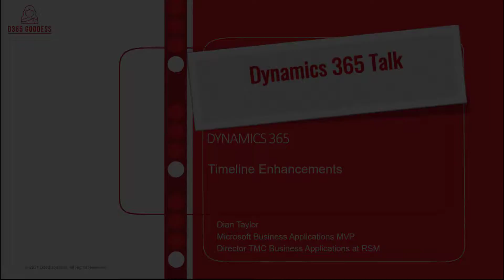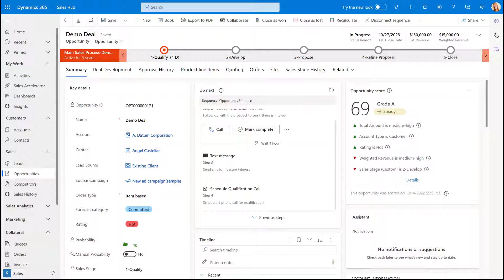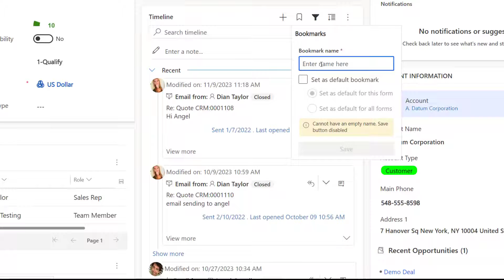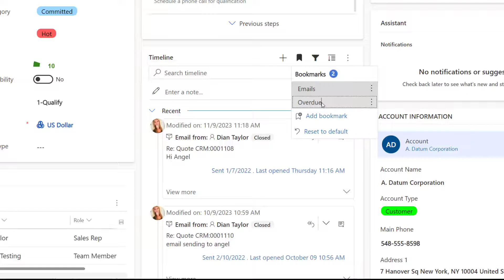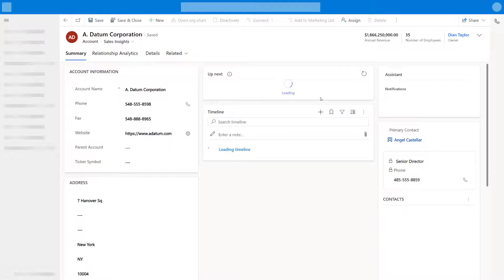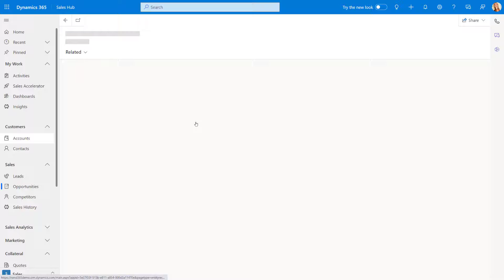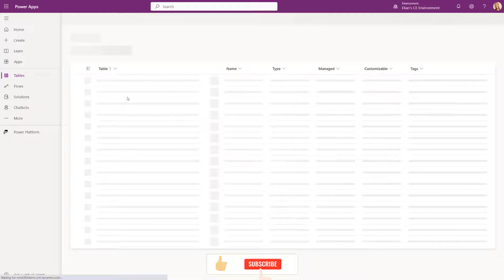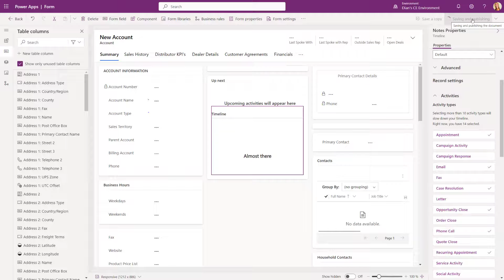Timeline Enhancements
In this video I'll discuss some new timeline enhancements in Dynamics 365. I'll show you how users can create bookmarks in the timeline and how they can now pin one or multiple records to the timeline!